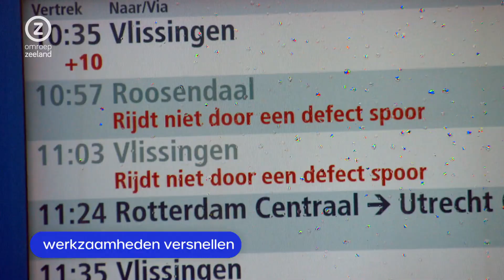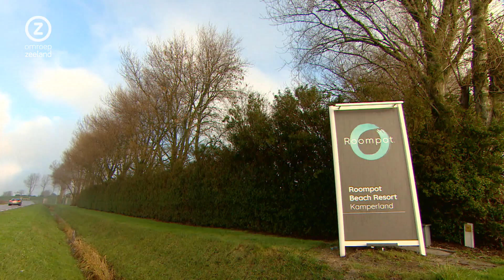Zeeland Nu, vrijdag 1 december 2023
Zeeuws nieuws en achtergronden. Met vandaag onder meer: Ruim banen verloren bij Dow Terneuzen, provincie buigt zich over uitbreiding Roompot en leerlingen ruiken alvast aan hun toekomst.